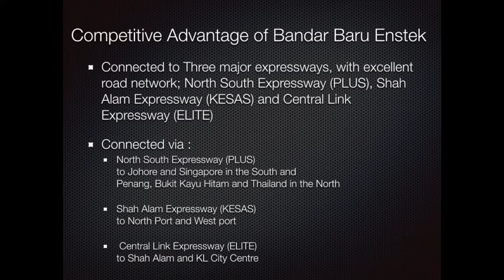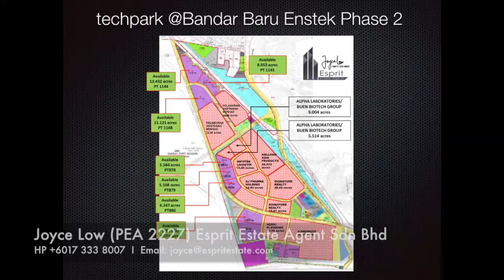Bandar Enstek : Halal Hub for Food and Beverage Manufacturers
Limited Parcel of FREEHOLD Land Available for Sale at Bandar Enstek

Halal Hub in Bandar Enstek is the only Halal Park in
Negeri Sembilan with HALMAS status.

Bandar Enstek is Strategically located between Singapore in the Southern part of Malaysia as well as Northern Part of Malaysia of Penang and Thailand

The Halal Industry Players HALMAS incentive include
• 100% income tax exemption on capital expenditure for a
period of 10 years or income tax exemption on export sales for a
period of 5 years
• exemption on import duty and sales tax on raw materials used for
development and production of halal promoted products
• double deduction on expenses incurred in obtaining international
quality standards such as HACCP, GMP, Codex Alimentarius
(food standard guidelines for FAO and WHO), Sanitation Standard
Operating Procedures and regulations on compliance on export
markets such as Food and Traceability from Farm to Fork

PEA 2227
MBA (UniSA) FCCA CA(M) ACTIM
Team Leader Corporate Client Services
Esprit Estate Agent Sdn Bhd
Address : No. 1, 2nd Floor,
Jalan Penguasa U1/53A,
Temasya Glenmarie,
40150 Shah Alam,
Selangor, Malaysia